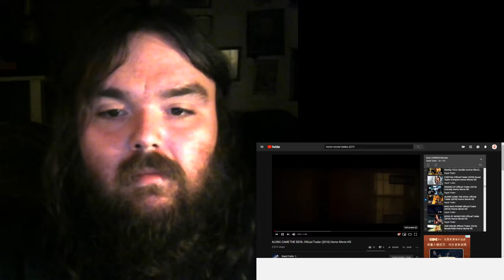Along Came The Devil Reaction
This is my reaction to Along Came The Devil. Hope you like!